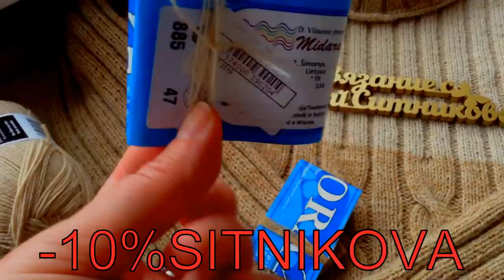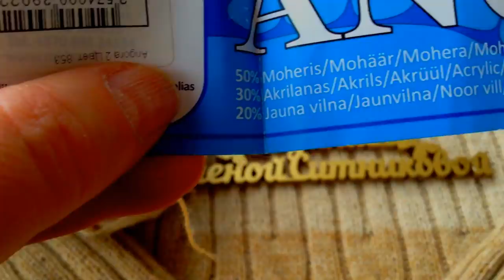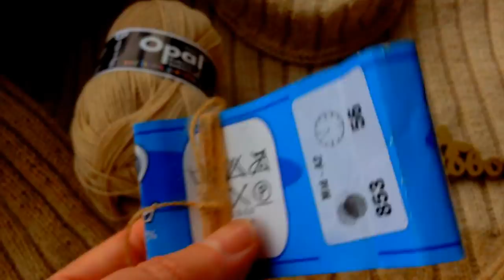Демонстрирую самый необычный свитер спицами готов Вязаные трансформеры Рукава-гетры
Спонсоры проекта Магазин Кудель Магазин Мир вышивки Скидка 10% для вас по прмокоду SITNIKOVA Платье "Шанель " Кардиган "Восток" Платье "Золотое" Джемпер "МИРАЖ" Мужской джемпер "Подарок" А вы подписались на мой канал ?